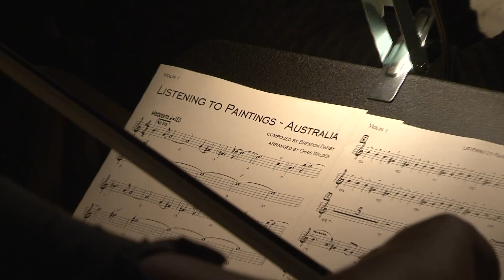Listening to Paintings - Australia Theme with the WA Philharmonic Orchestra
The WA Philharmonic Orchestra recently recorded Australian artist/musician Brendon Darby's "Listening to Paintings - Australia" theme. It was arranged and conducted by two time Grammy nominee, LA composer Chris Walden, engineered by film score engineer Malcolm Luker and recorded at the Australian Broadcasting Corporation studio in Perth Western Australia.